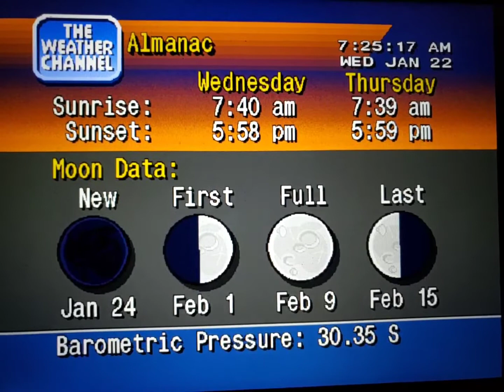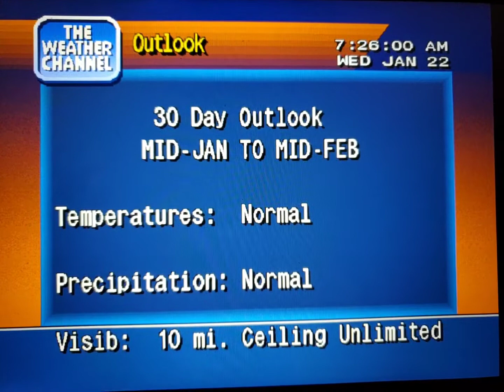WeatherStar 4000 Simulator Jan. 22, 2020(10)